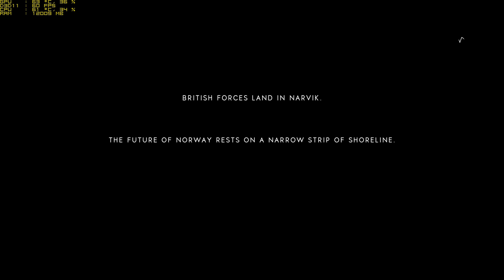Battlefield 5 en 4k - Beta Multiplayer (en PC ULTRA)